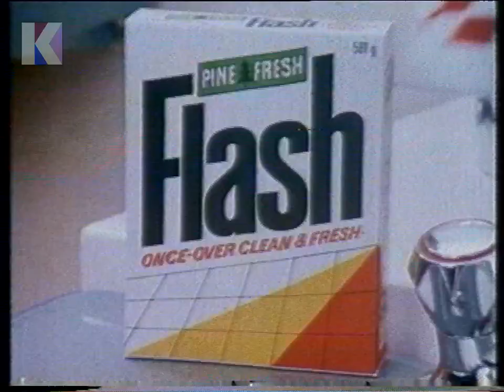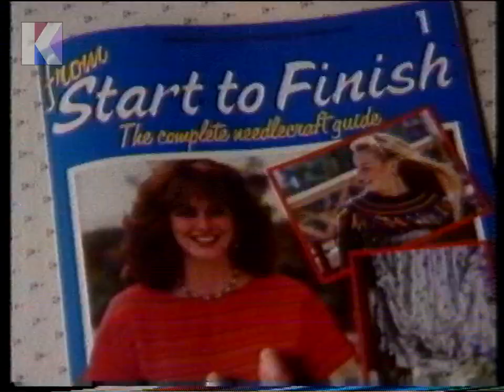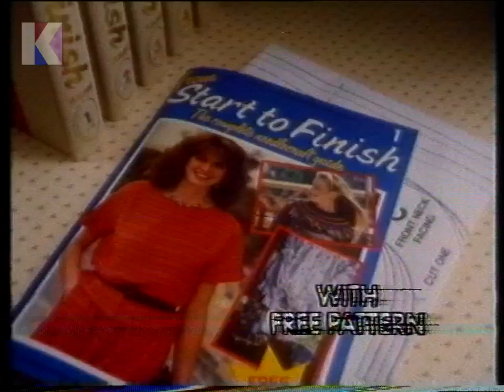Thursday 16th September 1982 - ITV Thames - High Society - Grace Kelly - Princess Grace - Adverts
Thursday 16th September 1982 - ITV Thames

Channel: ITV Thames
Date: Thursday 16th September 1982
Time: 7.50pm approx.

• High Society - into break
• Advert: KODAK DISC CAMERA
• Advert: FLASH BATHROOM PACK (JIMMY YOUNG)
• Advert: ANGLIA BUILDING SOCIETY (RETIREMENT)
• Advert: CASTROL GTX LIQUID ENGINEERING
• Advert: FROM START TO FINISH – THE COMPLETE NEEDLECRAFT GUIDE
• Advert: MARMITE (TERRY AND DAVID / GROWING UP SPREAD)
• Advert: ASPRO CLEAR (DISSOLVES COMPLETELY, RELIEVES PAIN FAST)
• Back to High Society